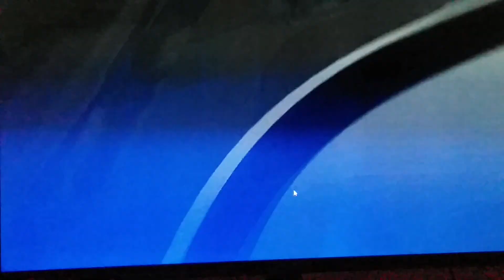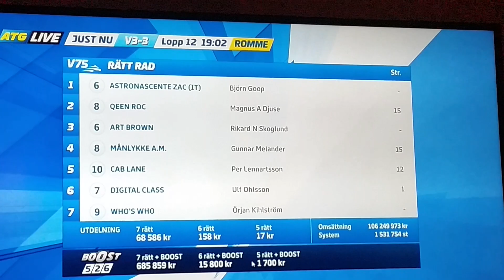V75 Romme DD 2 Who's Who